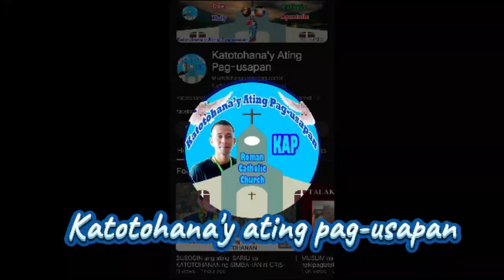👉Mangyayari talaga ang sinabi ni CRISTO, tapat siya sa kanyang mga Salita!